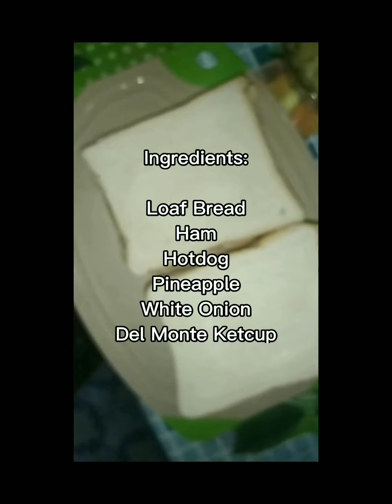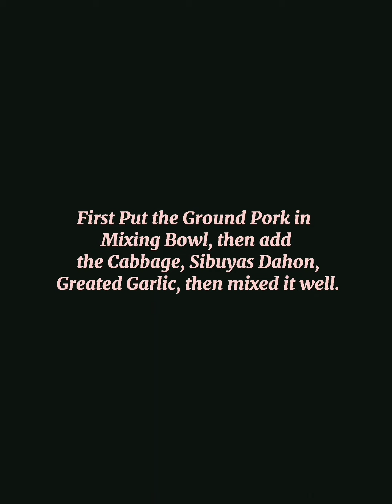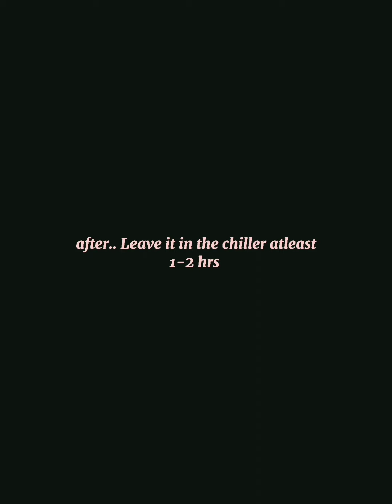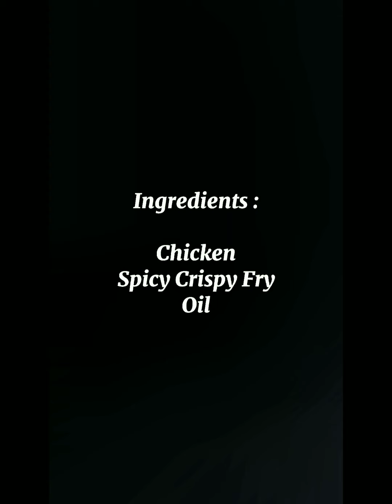10 Cooking Method